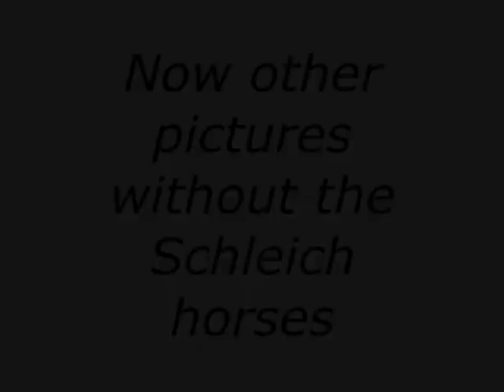schleich horses in the snow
New video from schleich horses